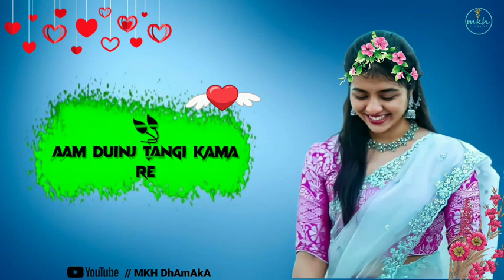new Santali whatsapp status video 2023//santali status video